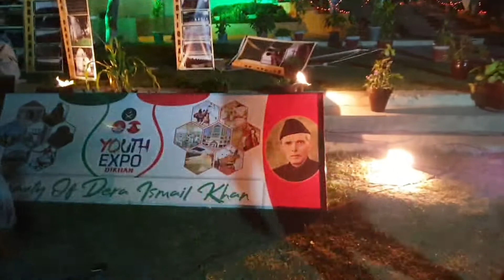Youth Expo Dera Ismail Khan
Youth Expo Dera Ismail Khan festival 28 April 2019